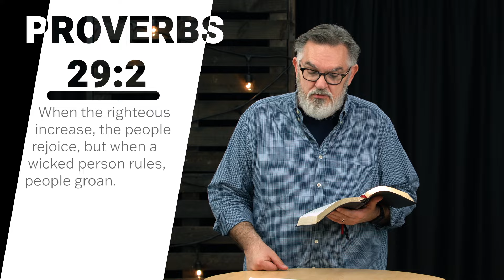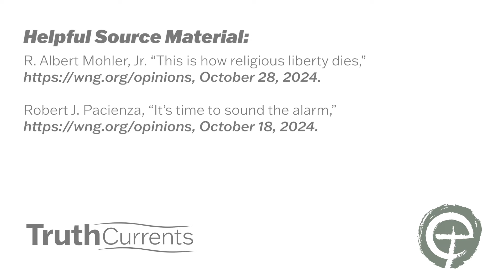Seeing the Lies for What They Are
One of the reasons we do TruthCurrents here at Evergreen is because I believe we have the responsibility as Jesus followers to be intellectually solid enough in our thinking to be able to apply biblical truths to the currents events and circumstances of our generation.

We need to be able to recognize truth and to identify it to live by it. We also need to be able to recognize what one writer calls “damnable lies,” that is, falsehoods that really do damaging and damning things to a culture. In this final week before an election I want us to consider some damnable lies that are circulating in our day.

R. Albert Mohler, Jr. “This is how religious liberty dies,” October 28, 2024.

Robert J. Pacienza, “It’s time to sound the alarm,” October 18, 2024.